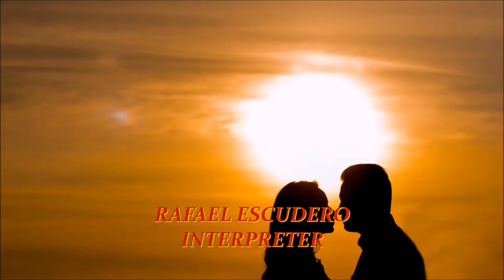WE BELONG TOGETHER-RAFAEL ESCUDERO-INTERPRETER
EXITO THE RICHI VALENS